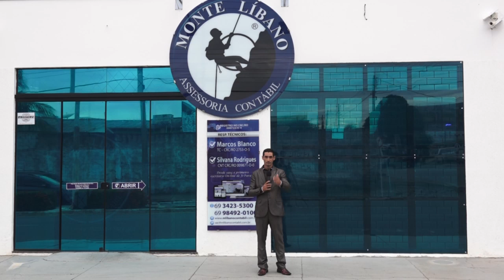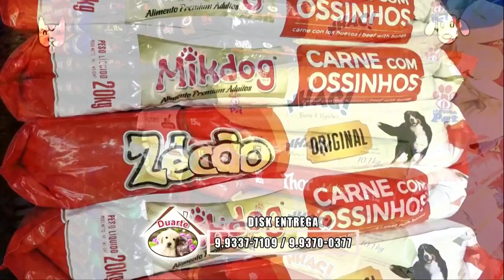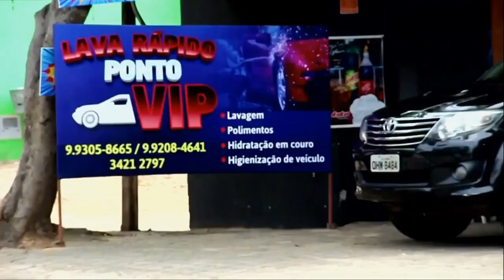Programa Cidade Gospel gravado no escritório Monte Libano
Programa gravado dia 28/12/2019 sábado vai ao ar no sbt ji Paraná Rondônia com participação no louvor ,kesia e kerem e a palavra com o pr João Abadio